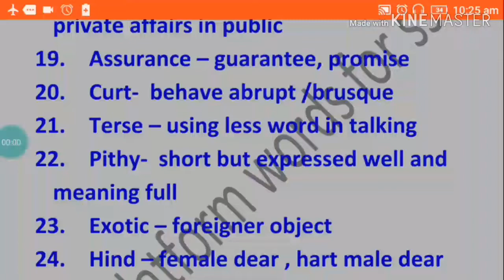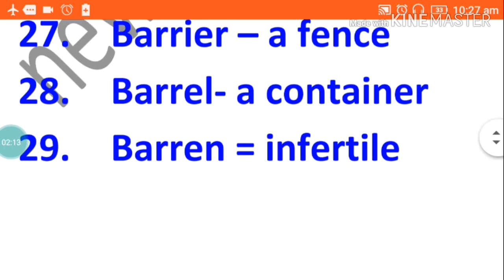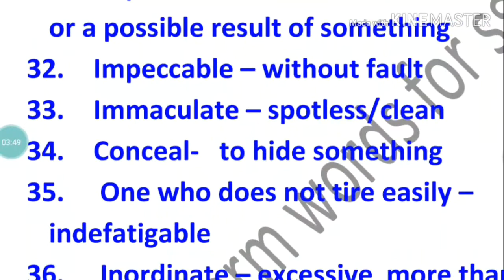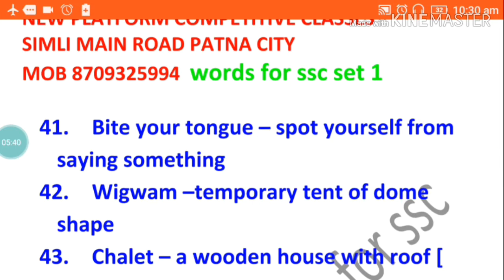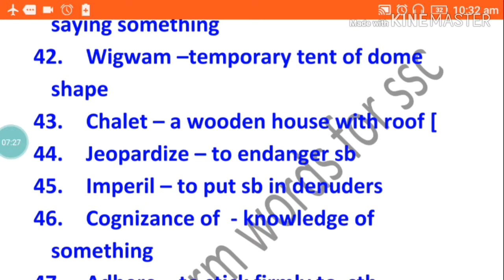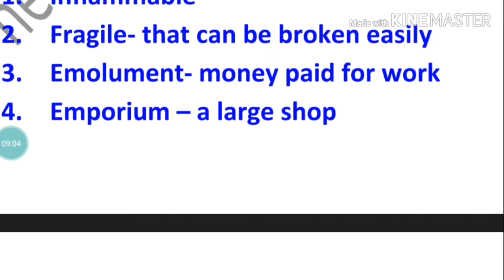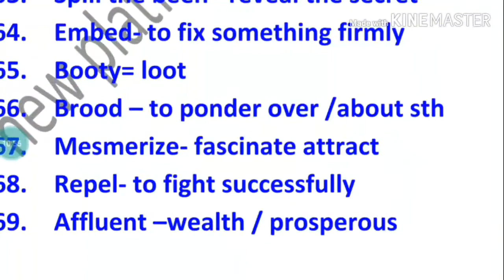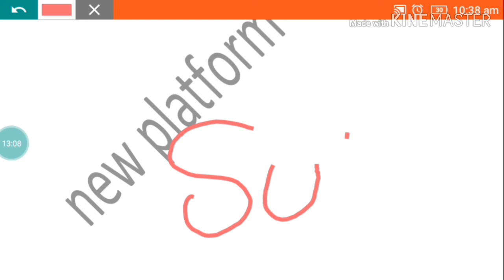Ssc CHSL asked words set 1 to 5 2019 7 june